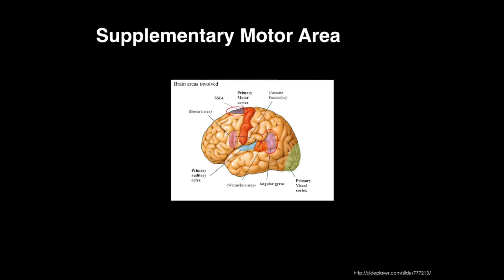Why My Brain Thinks I'm Mirroring You | Hassaan Tohid | TEDxUCDavisSF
Neuroscientist Dr. Hassaan Tohid explains how we all are "connected" through the sophisticated mirror neuron system of our brain. Which explains why we yawn, cough and repeat the same actions we see someone else performing.

Dr. Hassaan Tohid (CASN) is a neuroscientist, public speaker, medical professional, researcher, book editor and a published author. He is currently a Leadership Council member for American Cancer Society. Dr. Tohid is the Editor in Chief for five scientific peer reviewed journals and also serves as an editorial board member for around 100 scientific peer- reviewed journals . Moreover, he has written various scientific peer- reviewed articles. After graduating from Sindh Medical College, Karachi (Dow University of Health Sciences, Karachi, Pakistan) as a medical doctor. He then moved to the US and started his career as a researcher in neurology & psychiatry. He had been affiliated with prestigious institutions like Napa State Hospital, UCLA & the University of California, Davis (UC Davis) and still serves as a visiting neuroscientist at the Center of Mind & Brain (UC Davis). He is also involved in various research projects nationally and internationally in the countries like Australia and England. Tohid delivers lectures in Spanish, Urdu, Hindi and English languages.